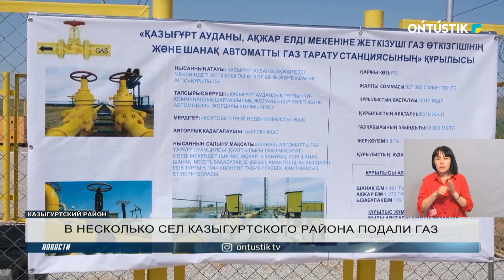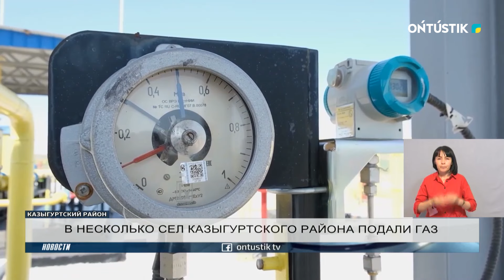В НЕСКОЛЬКО СЕЛ КАЗЫГУРТСКОГО РАЙОНА ПОДАЛИ ГАЗ